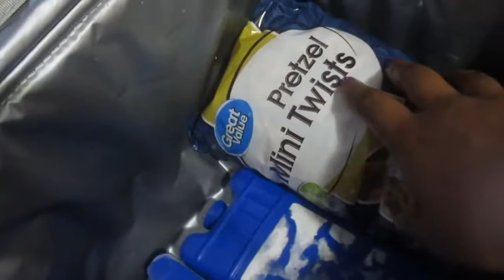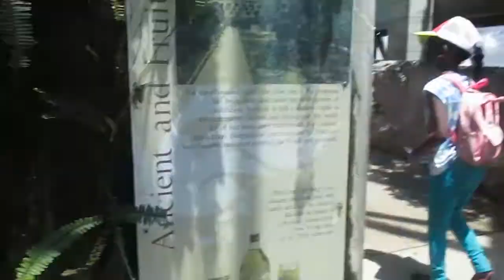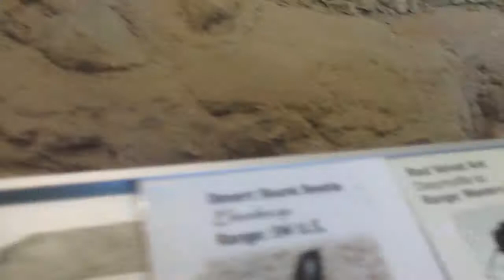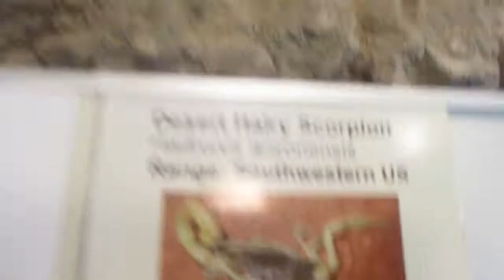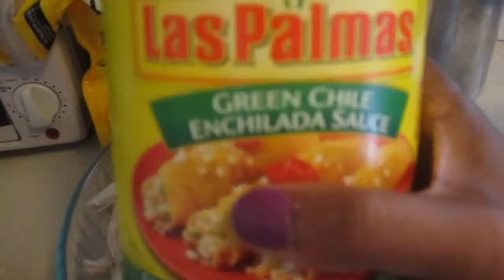Vlog: Botanical Gardens/ Enchilada Recipe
Hello Friends,

Last week I vlogged a few clips of our days together. My children are getting ready to go back to school soon. It seems as though the summer is flying by!

xoxo,

Trish L.

Don't forget to check out my blog on WordPress (livingwithtrish) and my Instagram account for daily updates.